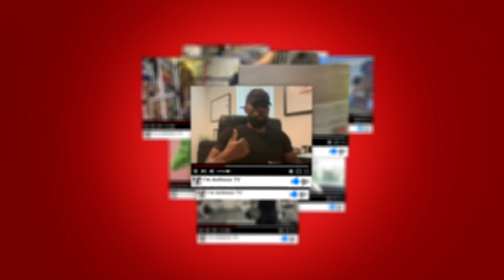Unloading pallets! Female Sysco driver interview on the way?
Watch me unload pallets at one of my stops today. Listen to my question when I’m unloading the pallets and let me know what you would do in the comments.